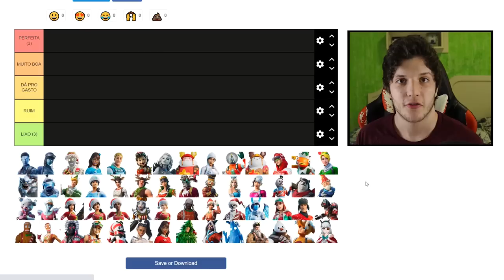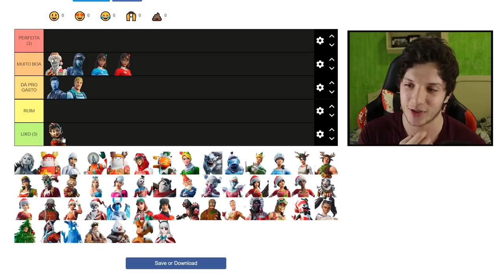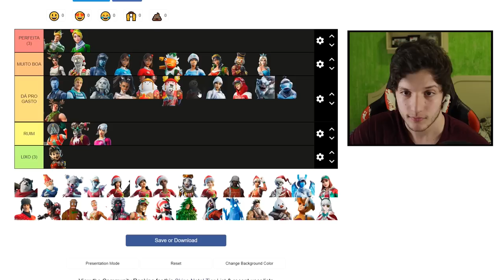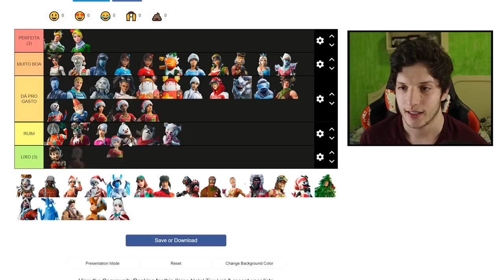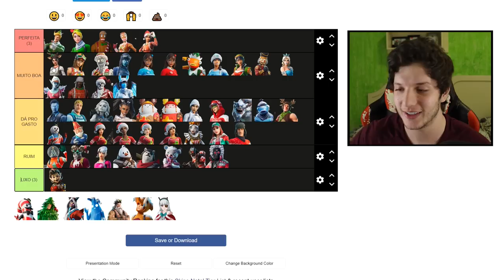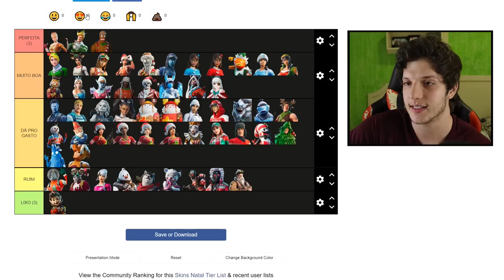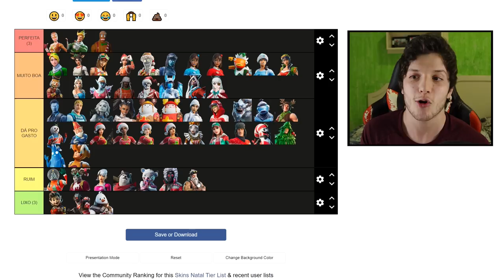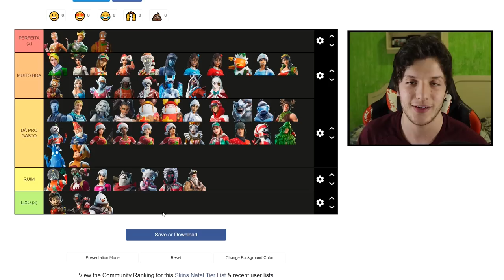CLASSIFIQUEI TODAS SKINS DE NATAL FORTNITE (Tier List)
Fala gurizada, nesse vídeo eu classifico todas skins de natal do Fortnite em uma Tier List. Espero que gostem :)

Programa para editar: Adobe Premiere